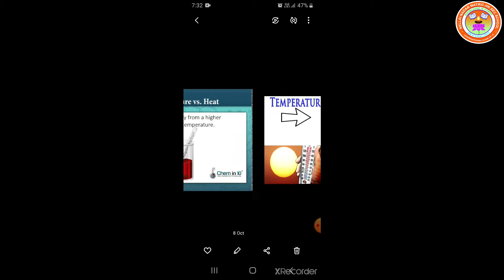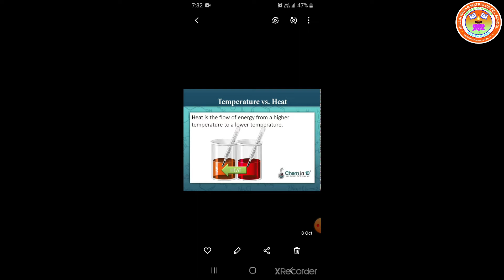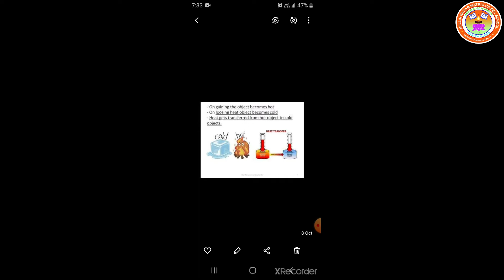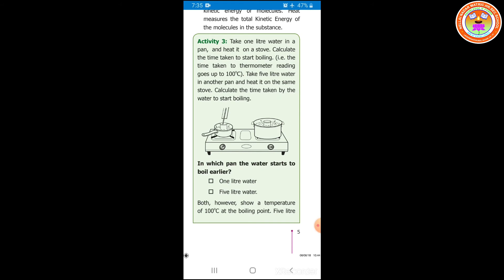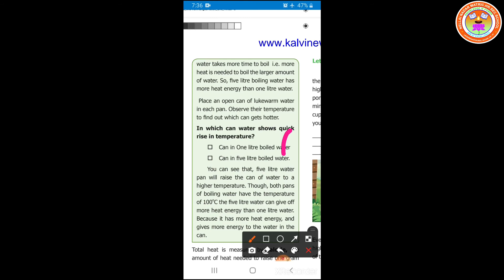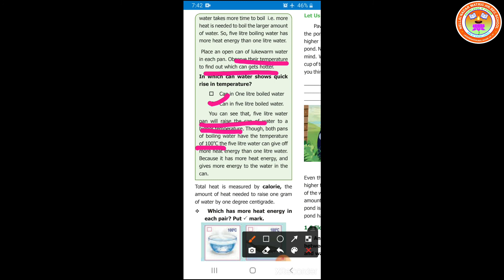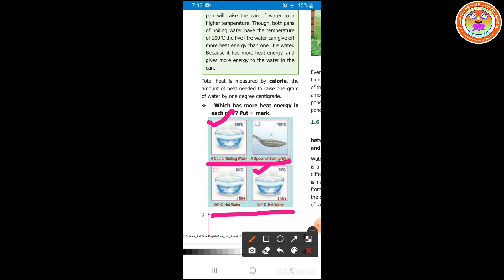STD : VI SCIENCE -1 : HEAT AND TEMPERATURE